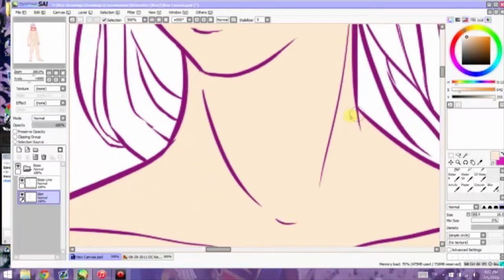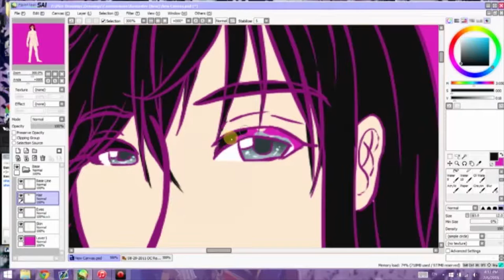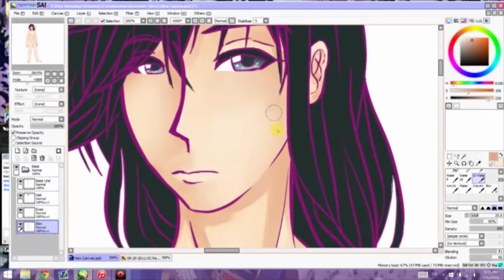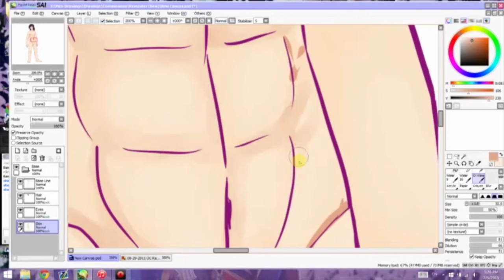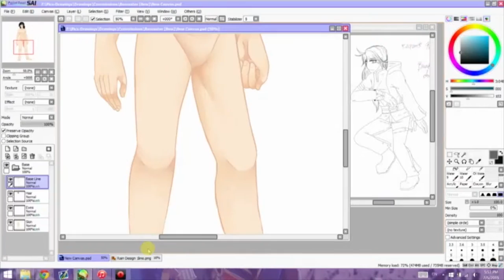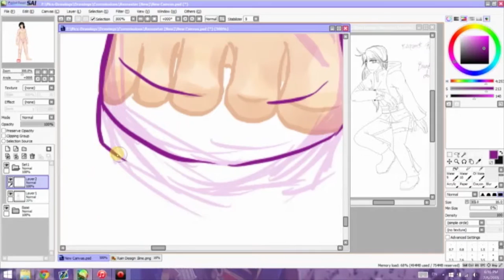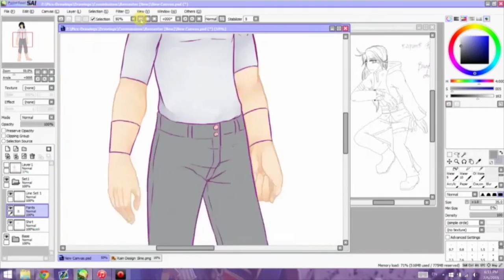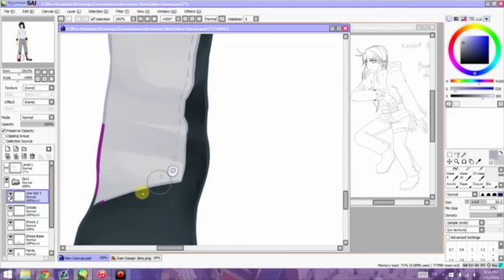Assassin Outfit Design [Character Design x Speedpaint]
So I didn't upload the actual piece anywhere because I'm lazy. I might... eventually.

+Essence 2
--- Audionautix
+Phase Three
--- Huma-Huma
+Get a Move on
--- Audionautix